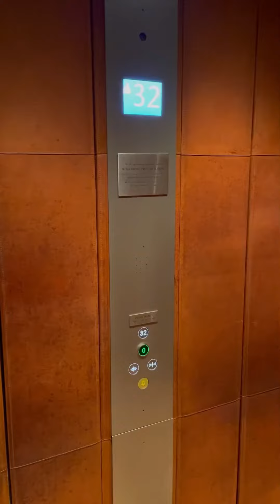The Shard Restaurants London Bridge